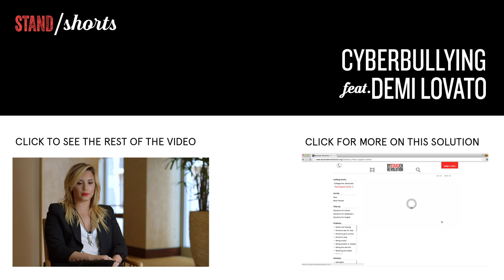Bystander Revolution Shorts: Demi Lovato | Cyberbullying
Excerpt from Demi Lovato | Cyberbullying. See the rest at BystanderRevolution.org.